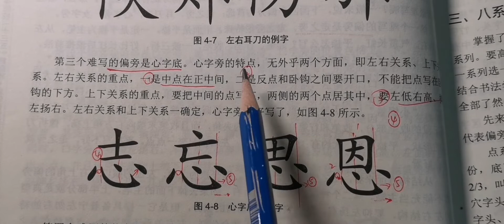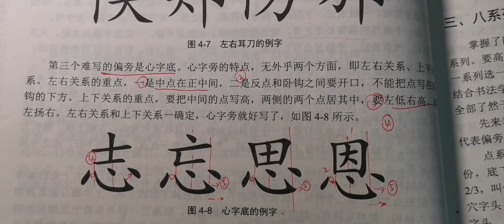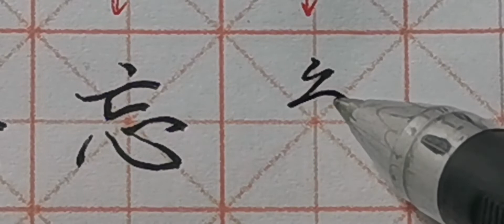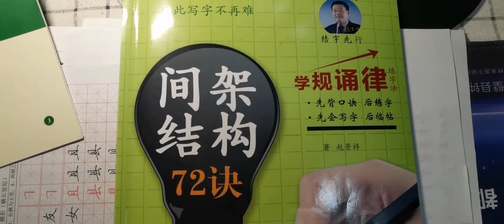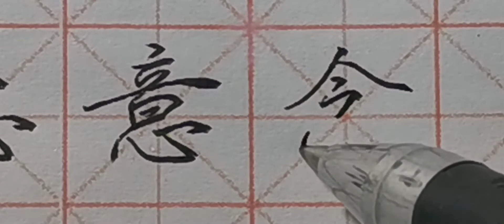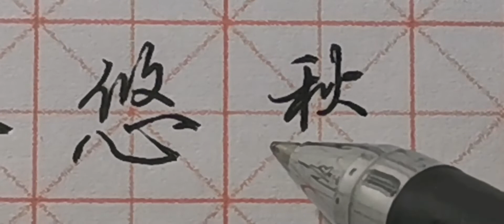难写的心字底有哪三类？怎样快速突破？结合行书书写有啥技巧？